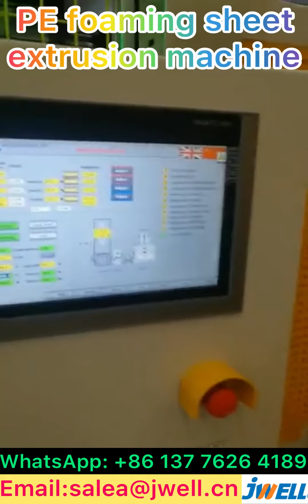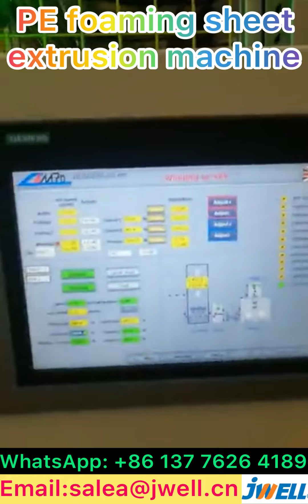XPE sheet extrusion machine to continental tires-----0086 137 7626 4189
XPE sheet extrusion machine, made for continental tires's factory in China, German standards, with individual central winding unit, along with follow-up storage frame,
Contact Sabrina for details: